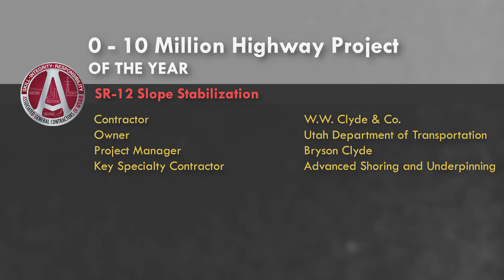$0-$10 Million Highway Project of the Year